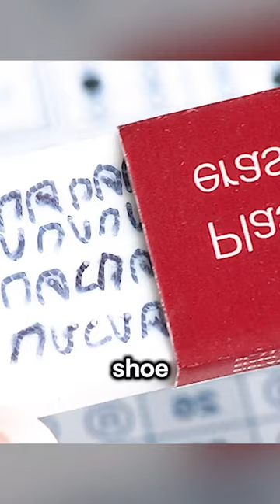The Girl Was A Master At Cheating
Movie name: Bad Genius

Summary: Lynn, a genius high school student who makes money by cheating tests, receives a new task that leads her to set foot on Sydney, Australia. In order to complete the millions-Baht task, Lynn and her classmates have to finish the international STIC(SAT) exam and deliver the answers back to her friends in Thailand before the exam takes place once again in her home country.

Director
Baz Poonpiriya
Writers
Tanida Hantaweewatana,Vasudhorn Piyaromna,Baz Poonpiriya
Stars
Chutimon Chuengcharoensukying,Eisaya Hosuwan,Teeradon Supapunpinyo